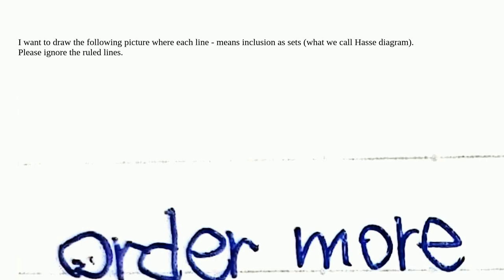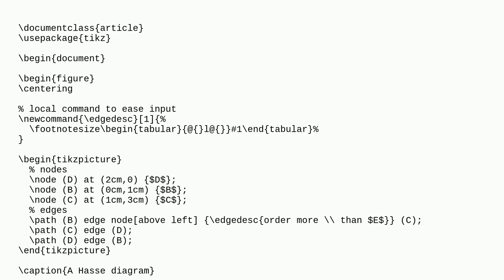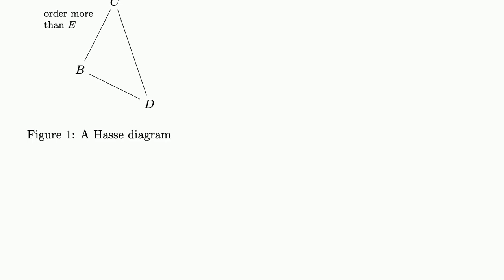Tex: Triangle diagram Hasse diagram in mathematics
Triangle diagram Hasse diagram in mathematics

A special thanks goes out to the community

  amsmath diagrams pdftex overleaf